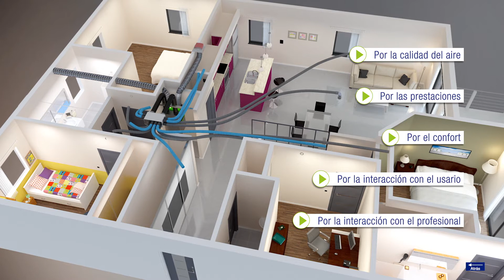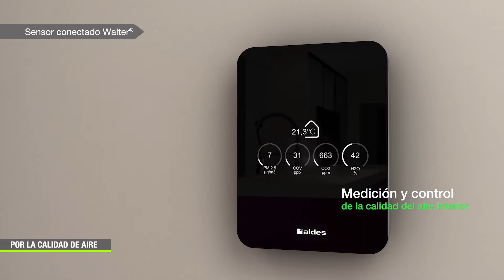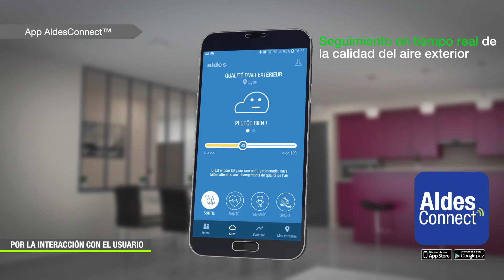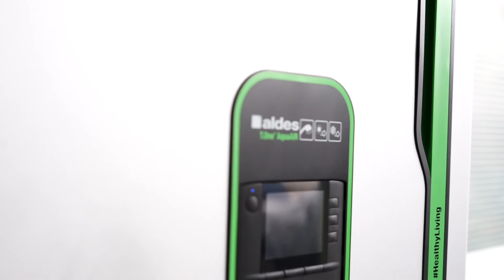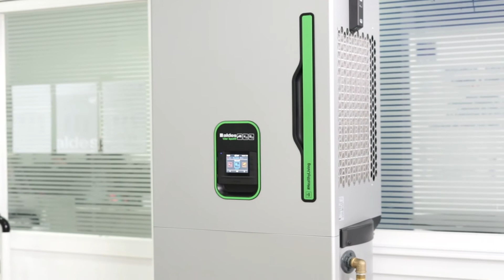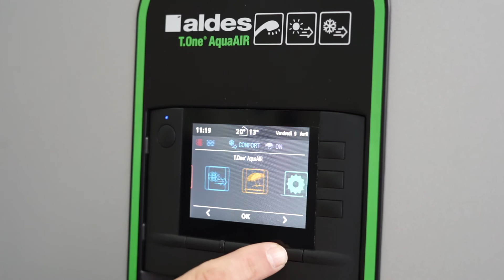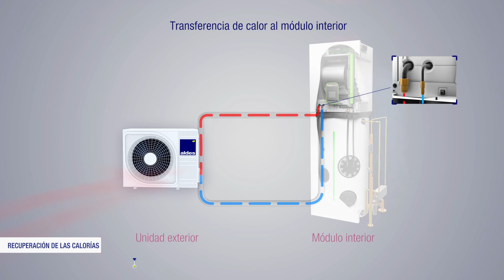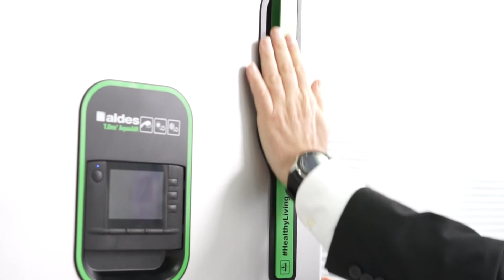NOTICIAS ALDES | Presentación de productos | InspirAIR® Top & T.One® AquaAIR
En este vídeo Miguel Lautour, director de marketing de España, presenta los productos InspirAIR® Top y T.One® AquaAIR.